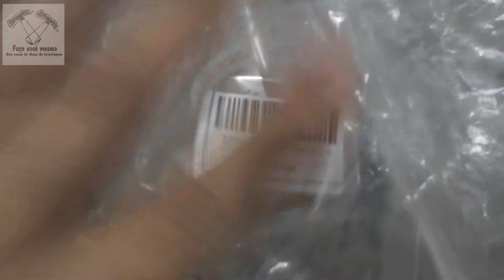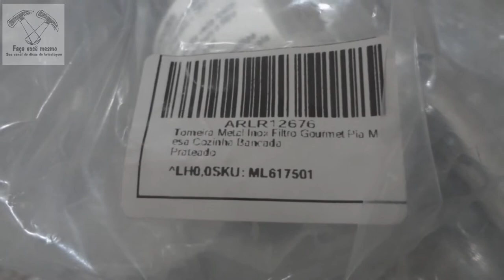Como Instalar Torneira Gourmet - Torneira Gourmet de Bancada - Torneira Gourmet Com Filtro - FVM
FVM